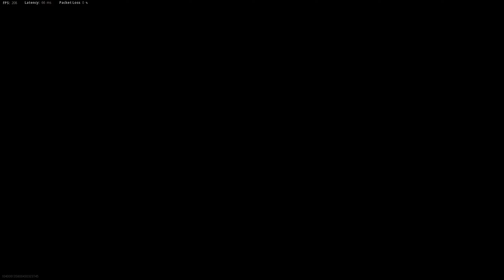how to have fun on Vanguard! 💯💯🚫🧢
the ULTIMATE guide on how to have fun on COD Vanguard!

need the warzone update to come out already

Vanguard Sniping sucks
vanguard sucks
vanguard fun
is vanguard good
Vanguard Cheating
Vanguard Cheats